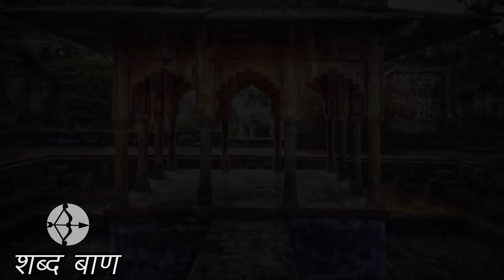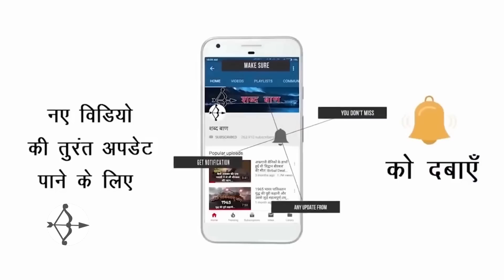टोडा रियासत अकबर और मानसिंह को धुल चाटने वाले राजस्थानी वीर Toda Riyasat Rajasthan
टोडा रियासत अकबर और मानसिंह को धुल चाटने वाले राजस्थानी वीर
Toda Riyasat Rajasthan